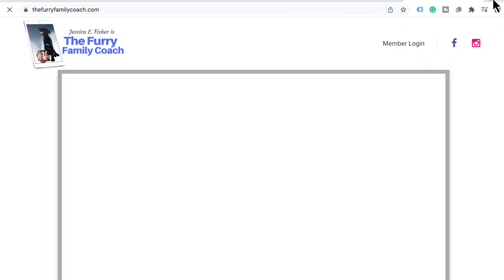Making The Best Possible Dog Food with Viva Raw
Y'all know I'm picky about the products I use and what I share with my audience, so you know that I wouldn't highlight a brand that I didn't trust!

Viva Raw has been a staple of my dogs diet for the past 2 years and I have no intent on changing that!

They are a small company, making food in small batches, who are transparent in their sourcing, process, and more!